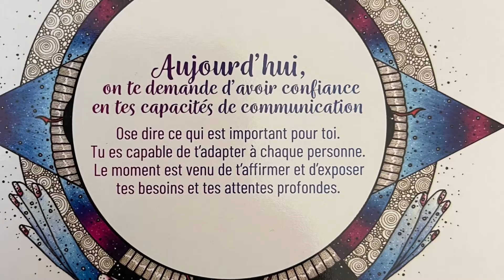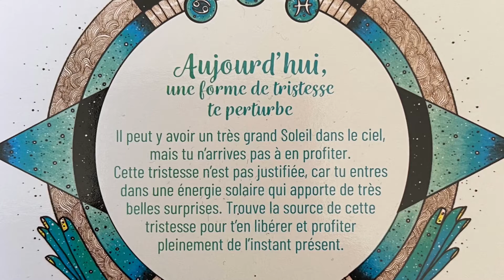Horoscope conseil du mercredi 7 avril 2021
Les Monarques : signes d’air - Gémeaux, Balance et Verseau
Les Phœnix : signes de feu - Bélier, Lion et Sagittaire
Les Atlantes : signes d’eau - Cancer, Scorpion et Poissons
Les Bâtisseurs : signes de terre - Taureau, Vierge et Capricorne